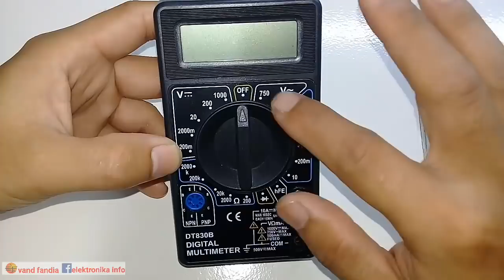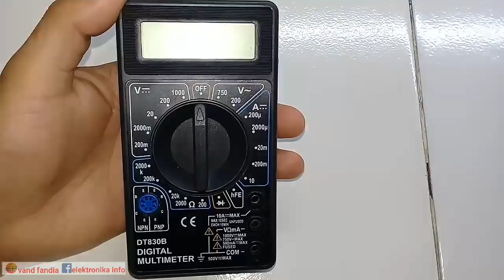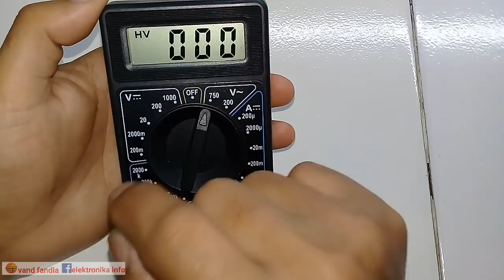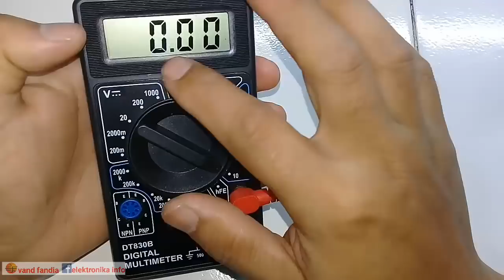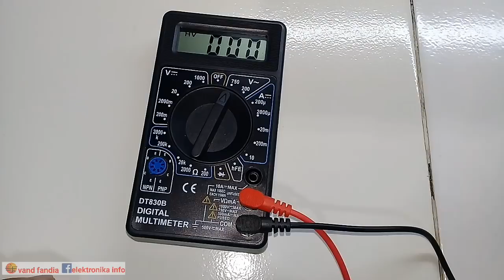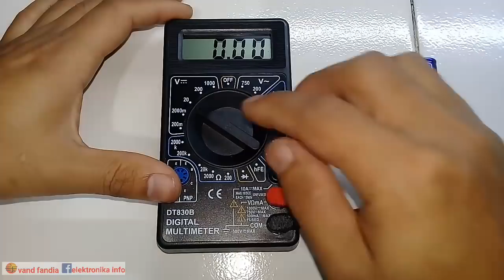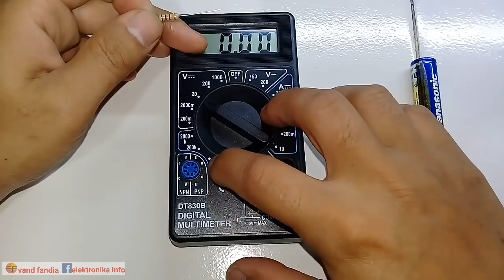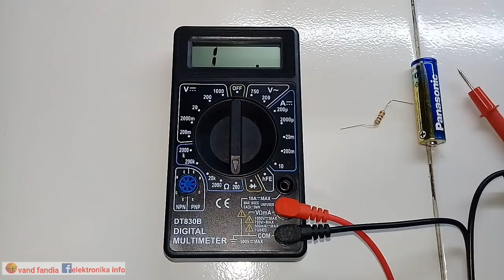Cara menggunakan Multimeter Digital praktis & mudah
CHANNEL INI UNTUK TERUS UPLOAD SETIAP HARI. SEMOGA BERMANFAAT.

🌀Menggunakan avo digital.
multimeter atau avo merupakan alat wajib bagi hobi  & teknisi maupun mekanik yang harus di miliki & dikuasai cara pemakaiannya. pada kesempatan ini adalah garis besar cara menggunakan avometer digital.

🌀Kumpulan Belajar menggunakan multimeter untuk mengukur semua komponen bagus atau rusak disini ya bro =